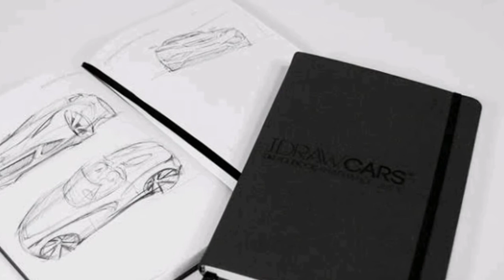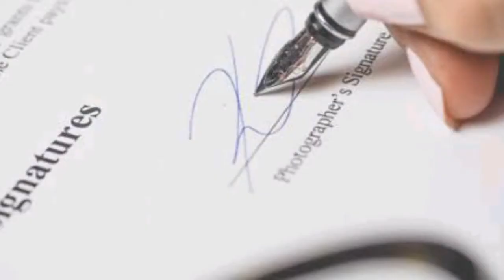How Dilip Chhabria became India’s top car designer from a commerce graduate || Dc Success Story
Do you want to be a car designer?” said the advertisement. The eyes of a young Dilip Chhabria twinkled with anticipation. Could his hobby of doodling cars actually culminate into a viable career option?  This revelation happened in the 1980’s, when Dilip Chhabria, armed with a bachelor’s degree in commerce but obsessed with cars, sat pondering about his future.

Unlike other success stories, which usually go from rags to riches, Dilip Chhabria’s story starts with the latter, and then progresses towards quadrupling his fortunes. It’d be safe to say that being a son of a successful businessman, he was born with a silver spoon in his mouth, but that didn’t stop him from becoming India’s most popular automotive designer.

Now, Dilip’s love for cars started since his childhood. He doodled them everywhere, from the backs of his notebooks to every surface he could find in his house. Upon seeing the advertisement, he applied to the Art Centre of Design Pasadena in USA for the Transportation Design course, got selected, and eventually majored from there.

He landed a job with General Motors as a designer after completing the course, but cut short his stint there due to excessive bureaucracy. Dejected, he returned to India, and was given a small space inside his father’s electronics manufacturing factory in Mumbai, where he was given an ultimatum of one month to do whatever he wants to.

With a team of three people on board, Dilip designed an indigenous, ring-shaped horn for the Premier Padmini, manufactured it, and sold in for INR 40 apiece. The horns sold in hordes, and the margins were huge, because each piece cost DC and his team just INR 8 to make. He ended up making more money than his father made in one year! Elated by his son’s success, his father handed over the entire factory to him.

In 1992, DC made his mark by remodeling his own Maruti Gypsy. He gave it all he had, which showcased his best efforts as an automotive craftsman. The remodeled Gypsy proved to be a great hit, and turned out to quite the crowd puller wherever it went. Eventually, he sold it, and used the money to finance his projects for designing cars at his newly founded workshop in Marol, Mumbai.

Meanwhile, he signed an exclusivity deal with Mahindra where he worked on the Armada and concepts that led to the Scorpio. However, being a non-conformist who wanted to be free from restrictions of any sort, he got off the deal after a couple of years, with the sole motive of designing his own cars. Finally, in 1993, he formed DC Design, and the rest, as they say, is history.

The man himself, posing with the Aston Martin V8 Vantage show car in 2003

Initially DC Design only produced body kits for Indian cars and also designed motorcycles. However, DC’s biggest break came in 2003, when Aston Martin approached him to make the show car that previewed the British manufacturer’s V8 Vantage sports car. With just months to go before the deadline, DC and his team burned the midnight oil in India to complete the prototype in time, as well as adhering to the high quality standards set by Aston.

It was a moment of pride for the entire country when the show car, built by Dilip Chhabria was unveiled at the 2003 Detroit International Motor Show, and was eventually launched in 2005. This event put DC Design on the world map, and since then he has had well-heeled clients like Chevrolet, Coca-Cola, and Mahindra approach him to make concepts for them. He even got busy designing buses and aircraft interiors, for clients like Siddhi Vinayak Logistics and Air Works India respectively.

In 2010, he started the DYPDC Center for Automotive Research and Studies in Pune with the D. Y. Patil group, an automotive design institute that ranks amongst the top institutes of its kind in India. With body-kits and customized interiors that fit anything from a Maruti to a Rolls-Royce, DC’s portfolio has been rather extensive. His long list of achievements was finally topped in 2015, when he rolled out the Avanti, India’s first sports car (gallery below), with prices starting from INR 35.93 lakh (ex-showroom Pune).

Today Dilip Chhabria Design Private Limited is the largest auto accessory manufacturer in the country, and is credited with more than 600 designs, while boasting of employee strength of 300. Dilip chhabria is quite the painter too, a hobby which he indulges in on Sundays. Also known to sculpt, he has a full-fledged studio in his factory where he uses the same materials as in his cars to make sculptures out of plastic, acrylic, fiber glass and steel. These are then displayed in his showrooms in Mumbai, Pune and Delhi